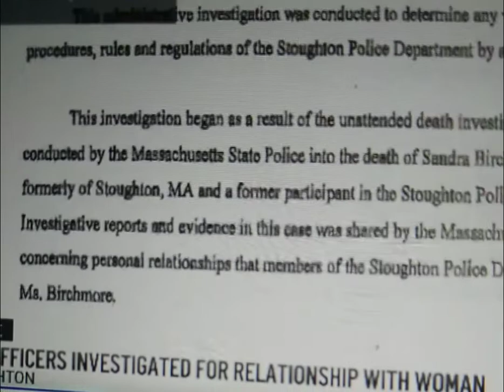The Department of Sex Offenders watch